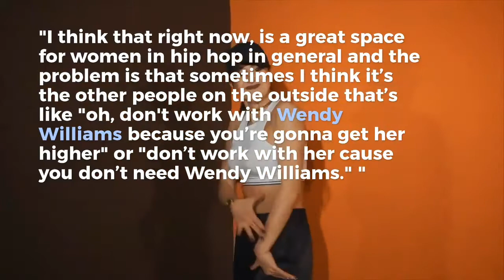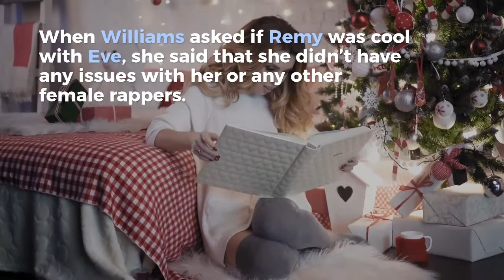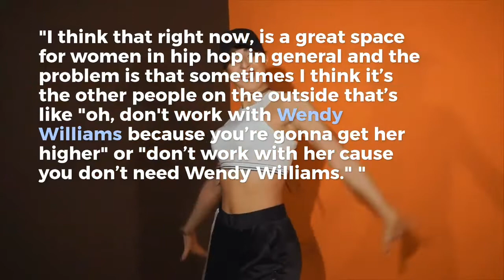Remy Ma talks new music, women in hip hop, and “State of the Culture”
Remy Ma sat down with Wendy Williams and talked about new music that she’s working on, women in hip hop, and the upcoming season of REVOLT TV’s “State of the Culture.”

Remy did confirm that she is working on new music for her new album. Williams asked Remy about possibly working female artists on her new album. When Williams asked if Remy was cool with Eve, she said that she didn’t have any issues with her or any other female rappers.

“I really don’t have any issues with any of the women,” she said. “I think that right now, is a great space for women in hip hop in general and the problem is that sometimes I think it’s the other people on the outside that’s like ‘oh, don't work with her because you’re gonna get her higher’ or ‘don’t work with her cause you don’t need her.’”